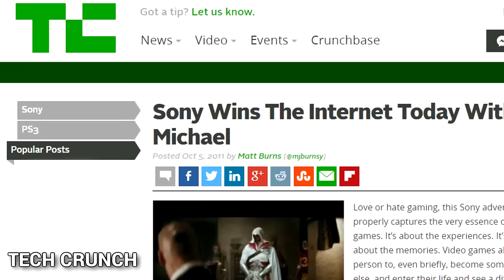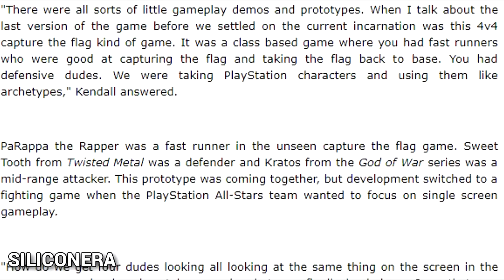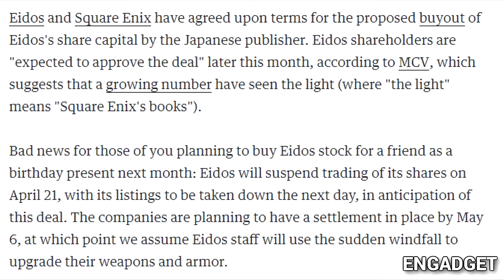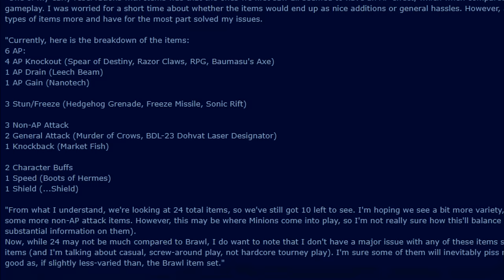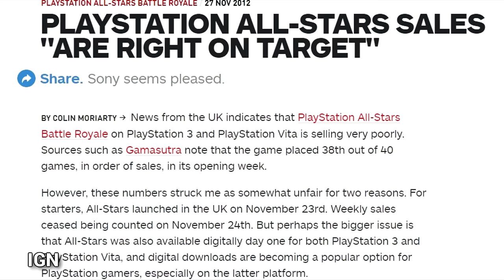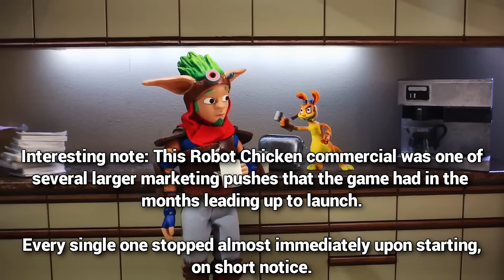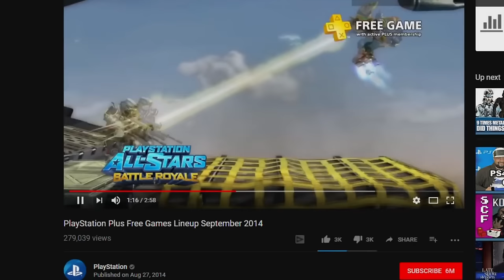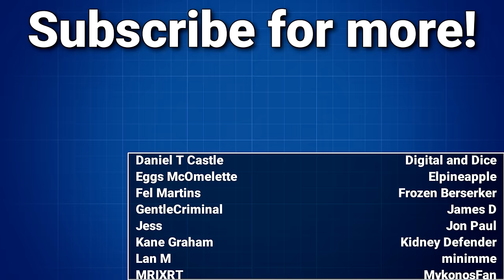PlayStation All-Stars: The Untold Stories Behind Sony's Smash Bros.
Cancelled fan-requested characters. Baffling internal Sony decisions. Activision being greedy. PaRappa the Rapper. This is the story of PlayStation's failed Smash Bros. game, a game whose failure 10 years ago helped reset and redefine the future of PlayStation games that came after it.

Chapters:
0:00 Intro
5:13 Chapter I: Michael
13:43 Chapter II: "It Takes Two To Tango"
28:40 Chapter III: Go Out Fighting
49:47 Chapter IV: New Challengers
57:48 Chapter V: Grand Finale